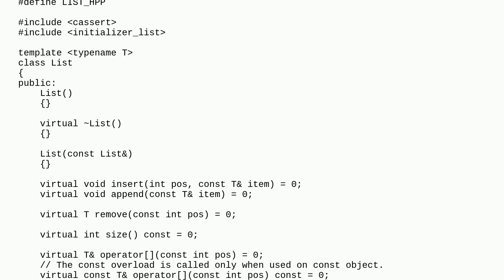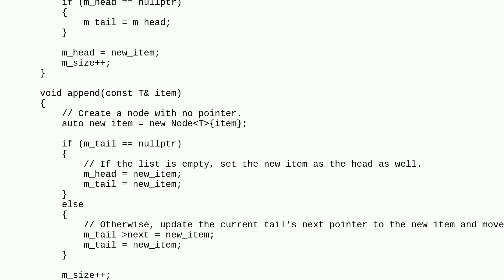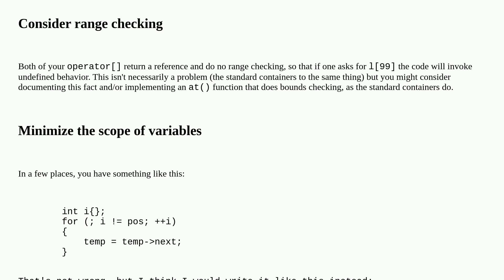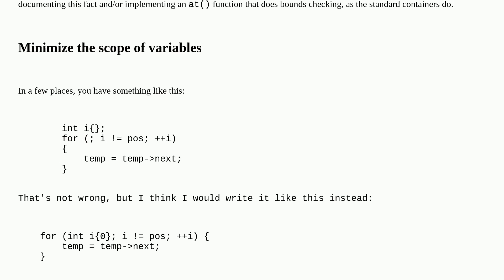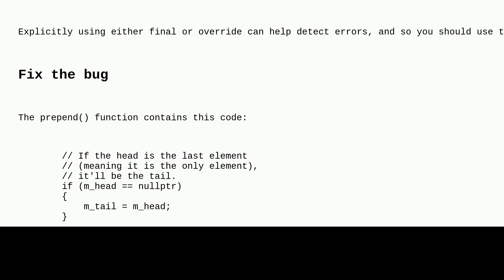Codereview: Printing the elements of a forward linked list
Printing the elements of a forward linked list

A special thanks goes out to the awesome community

  c++ linked-list beginner